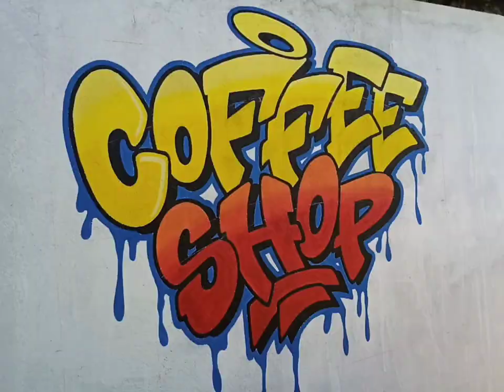Coffee shop Hand painted Graffiti || Graffiti Art || Graffiti Lettering || Artwork Jhapa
I hope you enjoyed this video
Hit likes.